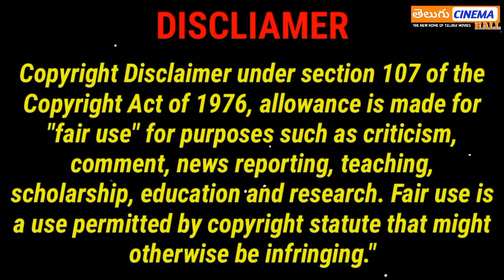Viruman Full Movie Story Explained | Karthi, Aditi Shankar | Viruman Review | Telugu Movies